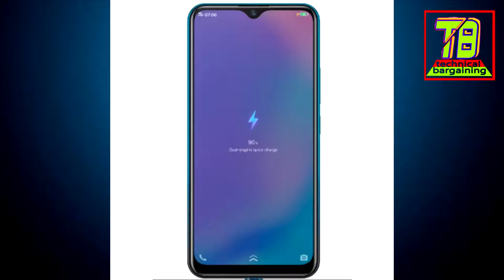Vivo Y17 with 5000 mAh Battery Triple rear Camera.Everything about Vivo Y17.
Namaskar dosto .Hamare channel par aap logo ko fir se ek bar swagat hai. dosto Aaj Hum Log baatein Karenge Vivo ka ek Naya phone jiska naam hai Vivo y 17 iske bare mein. jaise ki Vivo Y17 with 5000 mAh Battery Triple rear Camera.Everything about Vivo Y17. to aapko agar Vivo y 71 ke bare mein Janna hai  to video ko shuru se lekar aakhir tak jaroor dekhega. mujhe umeed ha ki video aap logo ko accha lagega.